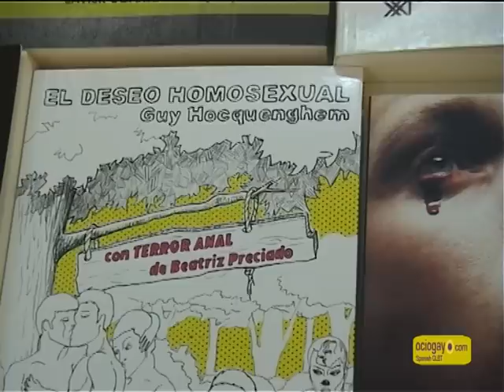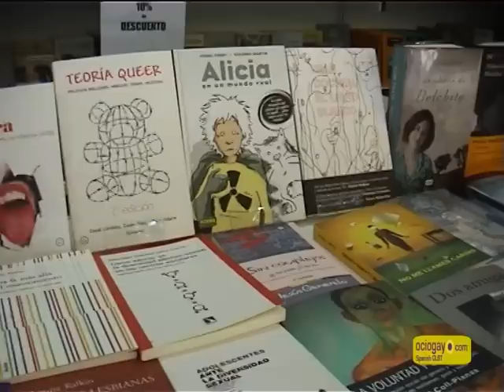Los libros gays más solicitados de la Feria del Libro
Charlamos con Mili Hernández, propietaria de la librería Barkana, sobre la lectura gay del momento.